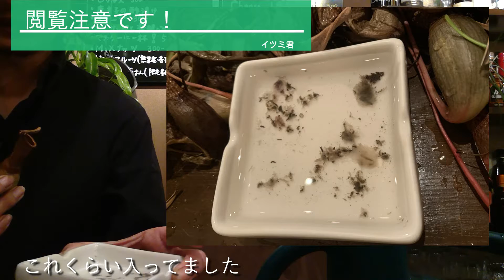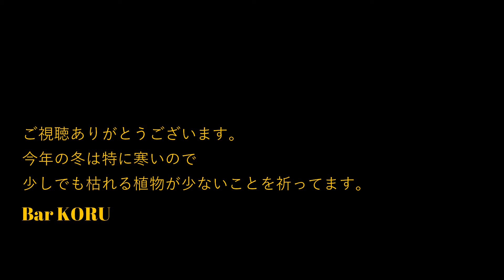ウツボカズラの冬場の管理 ネペンテス・アラータとレディラック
ネペンテス・アラータと思ってましたが、後からどうやらアラータではなくベントラータらしいということが判明しました。

豊中市庄内でBAR KORU（コルー）というバーをしています。
緑色多めのバーです。

ダイジェストをこちらでアップ致します。

あわせてご視聴頂けると光栄です。